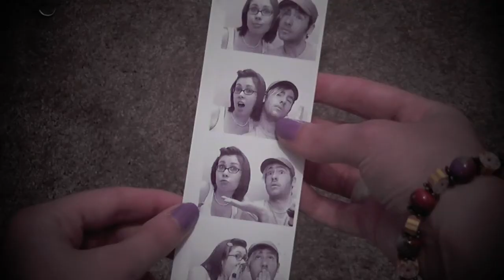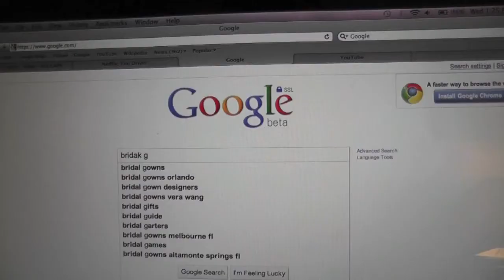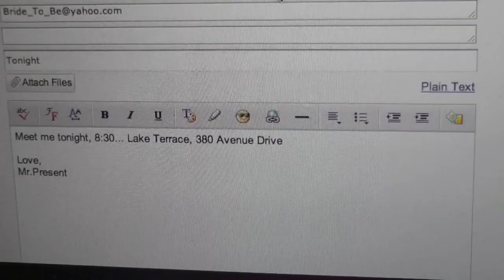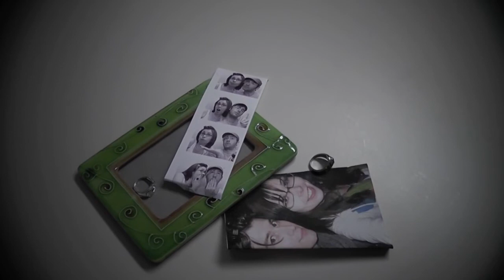"Happy" All Caps Band Contest!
I just moved to a new town therefore this was shot & edited by myself, with very limited resources.
Don't judge me yo!
Okay maybe a little judgment is allowed because, yes that is indeed William Beckett.

Song: "Happy" By: All Caps